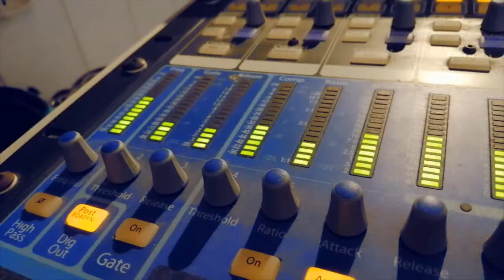Sa Pagtahak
Here's an expanded teaser of our upcoming June 26, 2020 EP "Sa Pagtahak".

As the band tread on its path to creating music that continue to challenge the status quo, we present to you a collection of four songs very memorable for Pordalab. In these challenging times, these songs serve as a personal reminder and beacon for the band to continue marching onward.